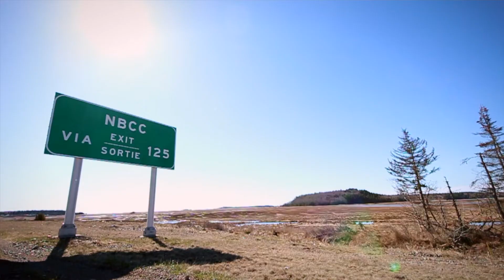The Extraordinary Series: Come From Anywhere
Meet Ning Hou - an International and Hotel & Restaurant Operations alumni who originated from China and has put up roots in Millidgeville, New Brunswick with his traditional Chinese cuisine restaurant, Mimimi!